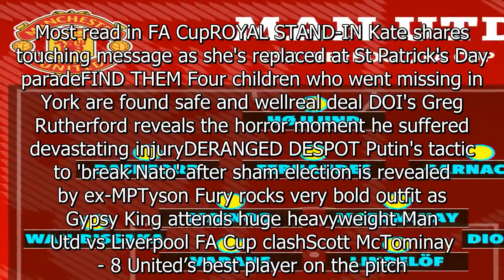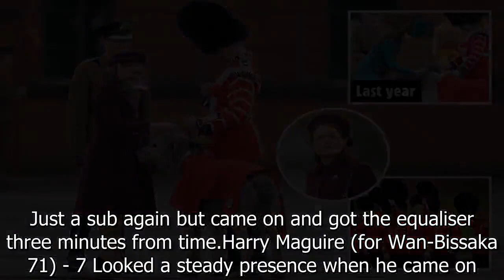Man Utd ratings: McTominay best player on pitch but Bruno a peripheral figure